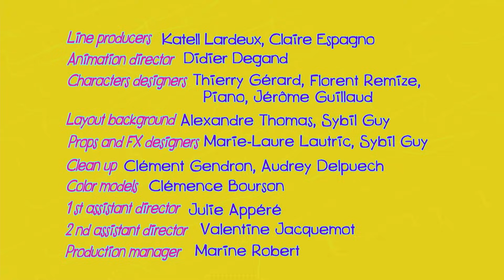Zig and Sharko (हिन्दी) - Magical Jelly fish Boo Who Hindi